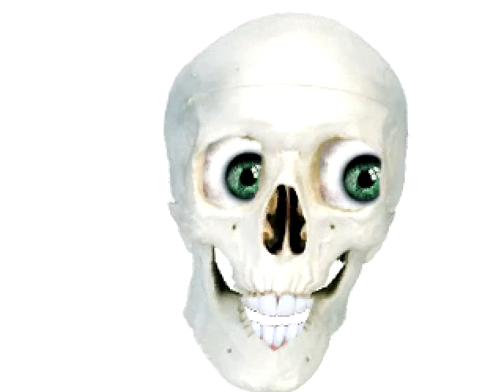scary videos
scary funny video made by ashleigh lyttle lol realy funny check it out dont give snery comments cause iv got issues and i think its funny